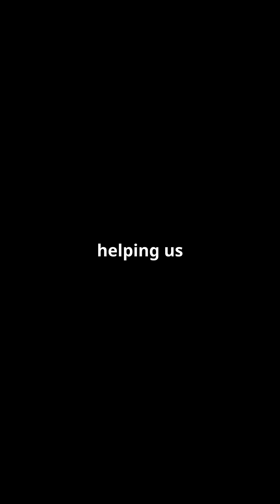Carina Nebula's SHOCKING Hidden Pattern Revealed!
🌌 Unveiling the Secrets of the Carina Nebula 🌌

Dive into the incredible Cosmic Cliffs of NGC 3324, a star-forming region within the Carina Nebula, captured in stunning detail by NASA’s James Webb Space Telescope! 🌠 Witness massive, 7-light-year-high gas “mountains” carved by ultraviolet radiation and discover hidden stars, protostellar jets, and planet-forming disks revealed by Webb's infrared technology.

✨ Learn how this region shapes the formation of stars and reshapes the surrounding nebula, answering some of astrophysics' greatest questions.